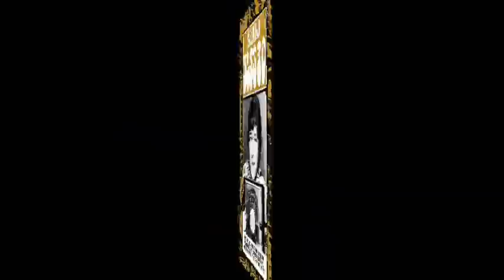Bobby Vee - The Night Has A Thousand Eyes - [original STEREO]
Bobby Vee Got A Huge Boost To His Musical Career When He And His Musical Group Called The Shadows Filled In For Buddy Holly, The Big Bopper & Richie Vallens "Winter Dance Party" Concert In Moorhead, Minnesota. The Performance Was A Success, Leading To A Chain Of Events That Lead To Bobby Vee's Popularity As A National Recording Artist. Bobby Had Many Big Hits For Liberty Records Including This Stellar #3 Hit From 1963 Called "The Night Has A Thousand Eyes". Radio Station Jingle Introduction From LA's 93KHJ! Hear it on my internet radio station